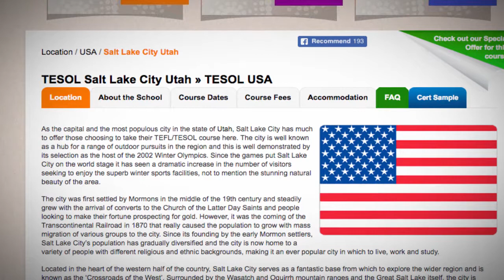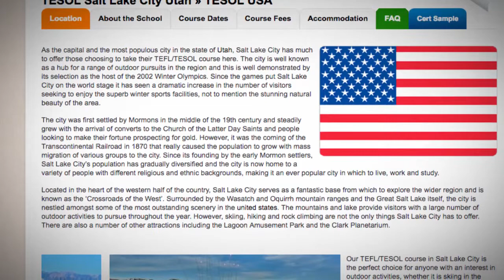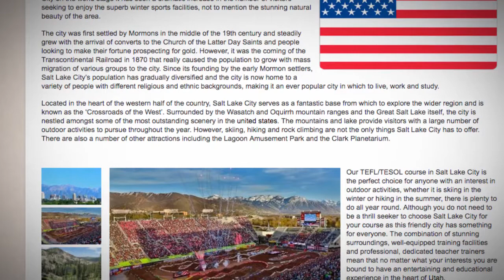Combined TEFL / TESOL School in Salt Lake City, USA | Teach & Live abroad!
As the capital and the most populous city in the state of Utah, Salt Lake City has much to offer those choosing to take their TEFL/TESOL course here. The city is well known as a hub for a range of outdoor pursuits in the region and this is well demonstrated by its selection as the host of the 2002 Winter Olympics. Since the games put Salt Lake City on the world stage it has seen a dramatic increase in the number of visitors seeking to enjoy the superb winter sports facilities, not to mention the stunning natural beauty of the area.

The city was first settled by Mormons in the middle of the 19th century and steadily grew with the arrival of converts to the Church of the Latter Day Saints and people looking to make their fortune prospecting for gold. However, it was the coming of the Transcontinental Railroad in 1870 that really caused the population to grow with mass migration of various groups to the city. Since its founding by the early Mormon settlers, Salt Lake City’s population has gradually diversified and the city is now home to a variety of people with different religious and ethnic backgrounds, making it an ever popular city in which to live, work and study.

Located in the heart of the western half of the country, Salt Lake City serves as a fantastic base from which to explore the wider region and is known as the ‘Crossroads of the West’. Surrounded by the Wasatch and Oquirrh mountain ranges and the Great Salt Lake itself, the city is nestled amongst some of the most outstanding scenery in the united states. The mountains and lake provide visitors with a large number of outdoor activities to pursue throughout the year. However, skiing, hiking and rock climbing are not the only things Salt Lake City has to offer. There are also a number of other attractions including the Lagoon Amusement Park and the Clark Planetarium.

Our TEFL/TESOL course in Salt Lake City is the perfect choice for anyone with an interest in outdoor activities, whether it is skiing in the winter or hiking in the summer, there is plenty to do all year round. Although you do not need to be a thrill seeker to choose Salt Lake City for your course as this friendly city has something for everyone. The combination of stunning surroundings, well-equipped training facilities and professional, dedicated teacher trainers mean that no matter what your interests you are bound to have an entertaining and educational experience in the heart of Utah.

Find out more about taking a TEFL course in Salt Lake City